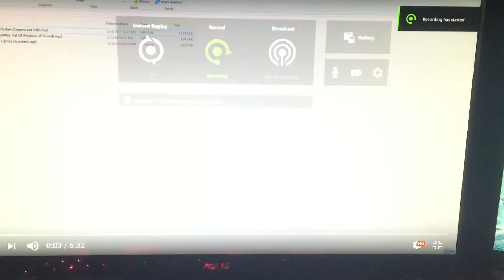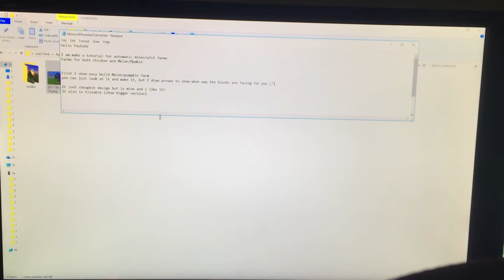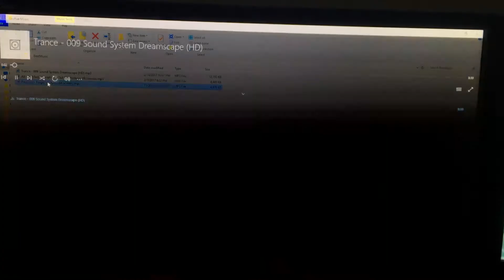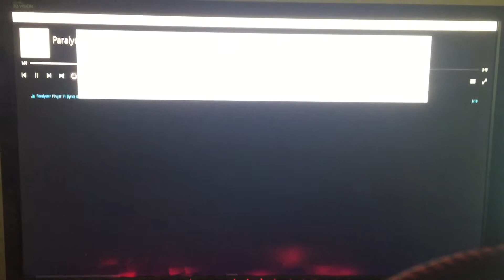MinecraftMelonChicken.MOV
Liek pls